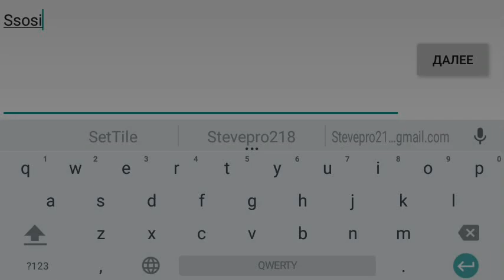Мод на Редактирование Табличек для Minecraft PE 0.13.1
Помочь мне немного:
•Qiwi-Киви Кошелёк•